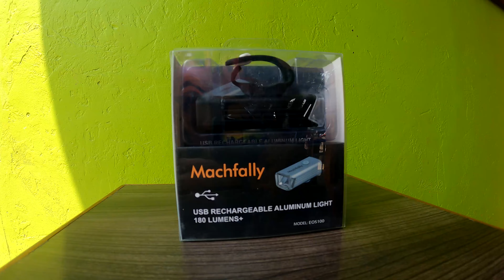SUNPEED ZERO | ENTRY LEVEL MTB REVIEW! GIVEAWAY ALERT!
Hello everyone!
The bike is a good beginner bike. If you are looking for something to test out on the trails or an MTB for commute, this could be the one! Do check out the Page and as always you can message me with any questions!